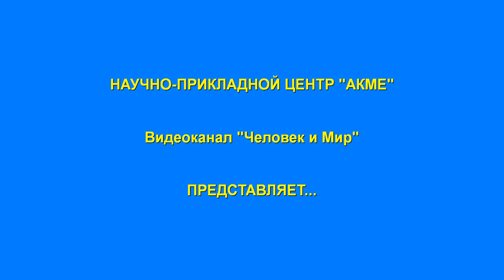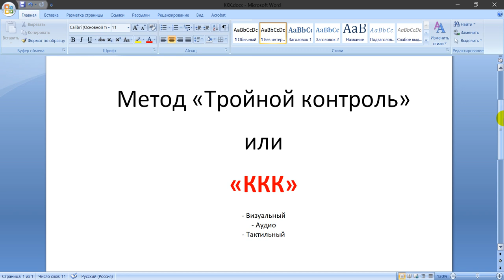Метод психокоррекции - Тройной контроль или ККК